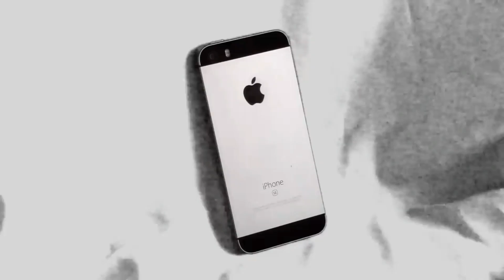(YTP)PLAINROCK124 hates windows 10 #2